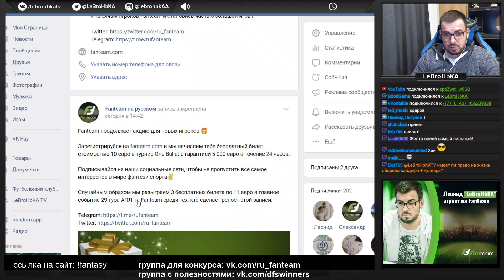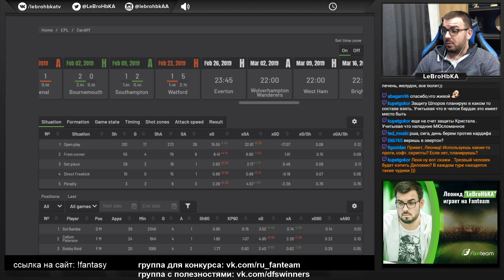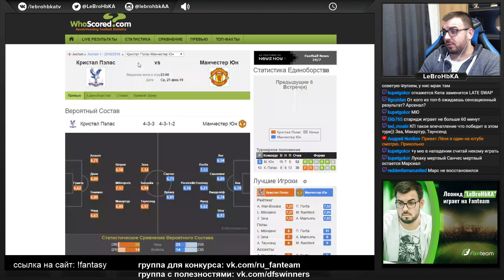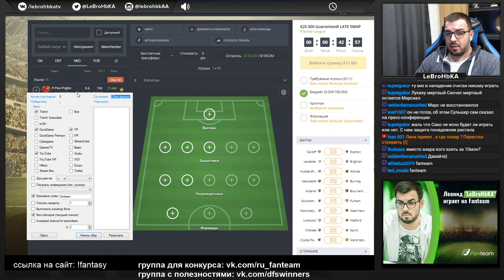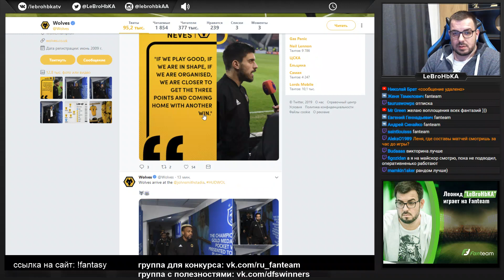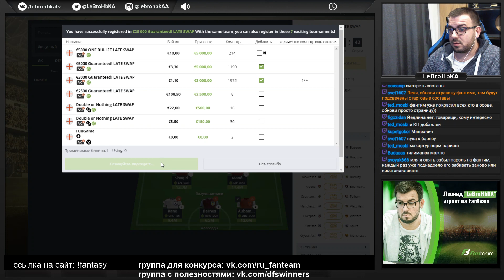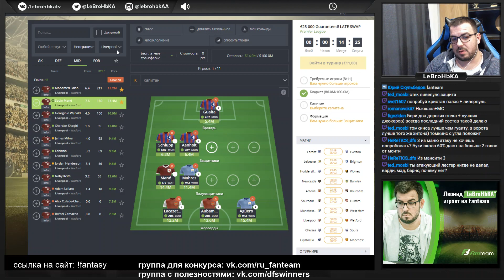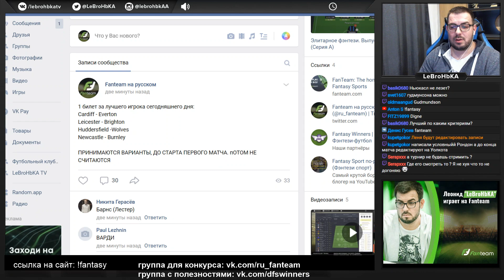Запись фэнтези стрима Леброньки перед 28 туром АПЛ на Fanteam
Популярный покерный стример Леонид LeBroHbKA собирает команды в турнир по дэйли фэнтези на Fanteam перед 28 туром Английской Премьер Лиги.